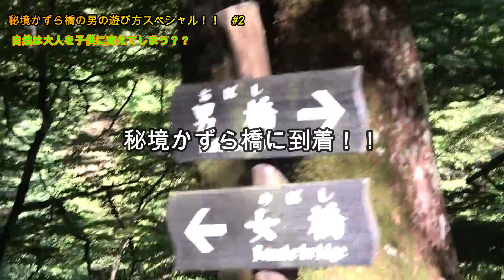【徳島県】奥祖谷の二重かずら橋にいってみた（後編）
奥祖谷の二重かずら橋（後編）動画です。

橋は２種類あって『女橋』と『男橋』
人力ロープで川渡りができる『野猿』

キャンプ場から遊べる『川』まである
大自然を詰め込んだとっても良い場所です！

是非、観てください！
※現在、コロナの影響により、２０２０年５月３１日まで休業中